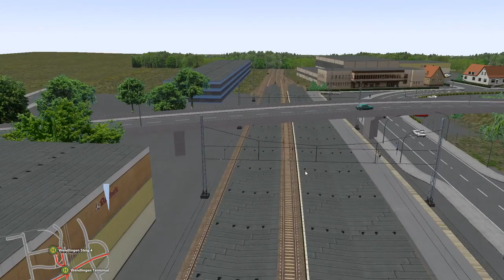OMSI 2 #99 - Fahren hier auch Züge? | Let's Play OMSI 2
- Bus: Mercedes Benz O530 Citaro (Euro 3 | ZF)
- Map: Nürtingen V5

- TS³ Server: mayosblogg.teamspeak.de

- Entwickler: mr-Software
- Publisher: Aerosoft
- Plattform: PC (via Steam)